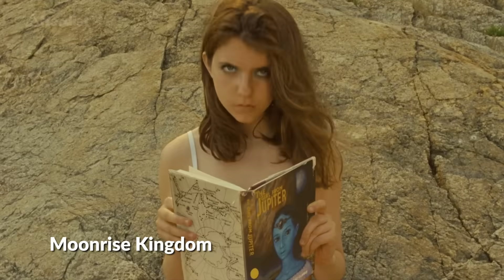Every Dune Reference in Pop Culture (Nerdist Remix)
Not sure if you’ve heard of Dune before? You must not fear! Nerdist has unleashed our editor and world’s biggest Dune fan, Matt Caron, to collect every single spicy pop culture reference to Dune. (Seriously, it’s all he talks about.) From The Simpsons to SpongeBob SquarePants, we’ve opened a whole can of sandworms. See how many references you can catch!

Edited by Matt Caron